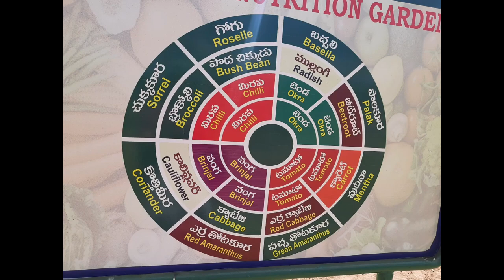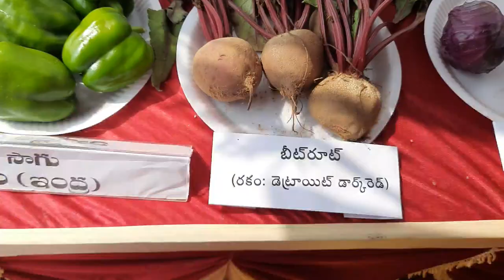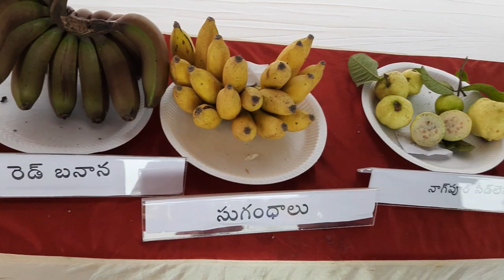Dr.Y.S.R.Horticultural University|V.R.Gudem(A.P)part-2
Horticultural University,venkataramannagudem.